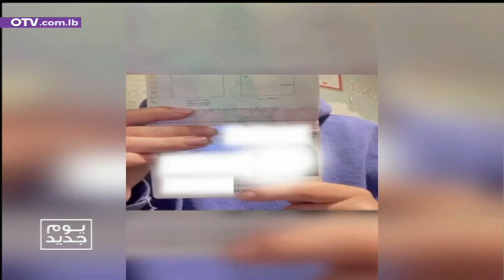بين "دفتر السواقة" والطرقات اللبنانية ازمات عدة... اليكم التفاصيل!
بين "دفتر السواقة" والطرقات اللبنانية ازمات عدة... اليكم التفاصيل! مع نائب رئيس اليازا انترناشينال جو دكاش